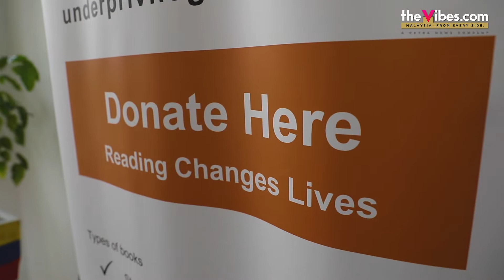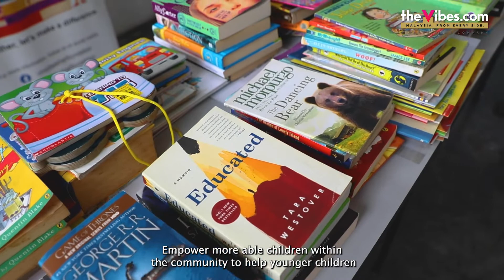Vinod Sekhar Foundation donates more than 500 books | FEATURE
Among the countless precious items that were lost in the recent devastating floods were tens of thousands of books. Taking cognisance of this, Lembah Pantai MP Fahmi Fadzil has initiated a plan to set up micro libraries to empower B40 children in his constituency with reading facilities. When the idea is realised in the coming weeks, it will benefit families affected by the floods as well as others who are in need.